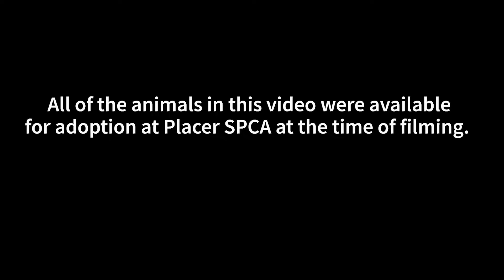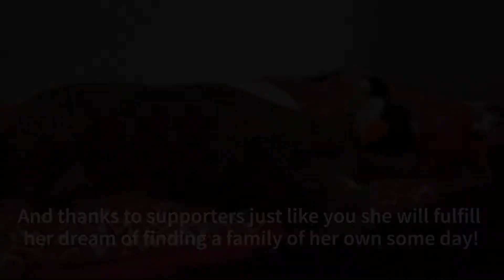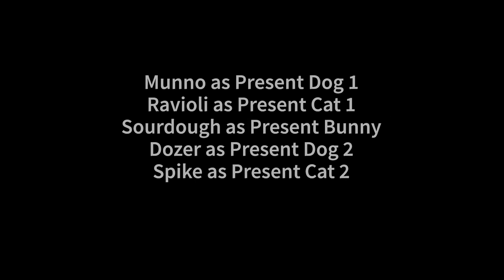Dolly's Christmas Wish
T'was the holiday season at Placer SPCA when all of the presents went missing from Santa Paw's sleigh. This is the story of how one special shelter pup saved Christmas day.